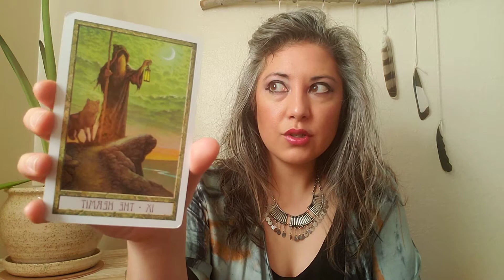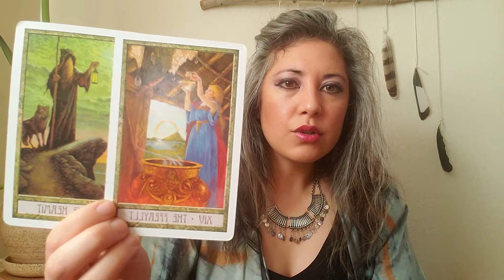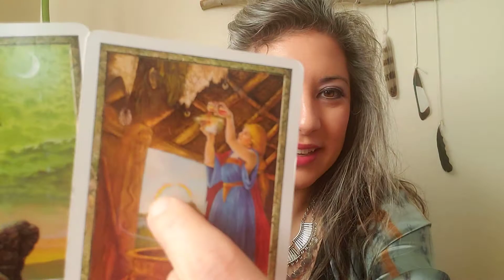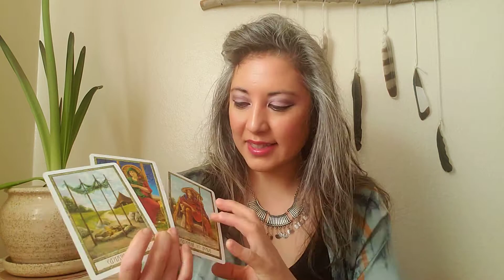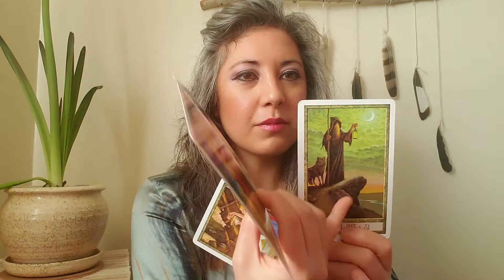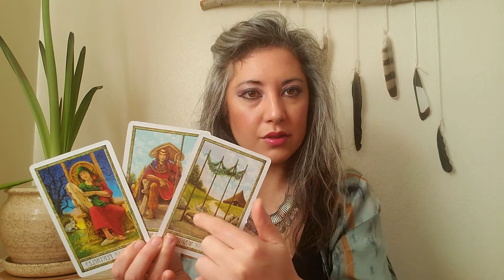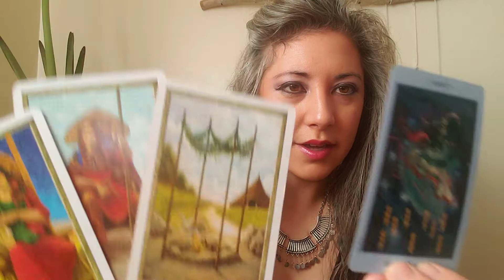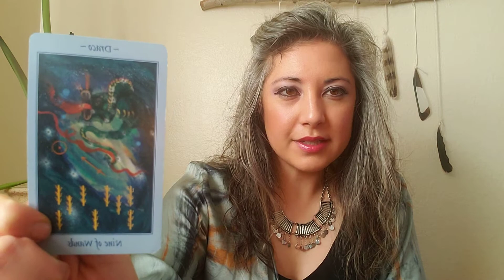♎⚖LIBRA Weekly Intuitive Tarot Reading. Time to plant the seed and GROW. January 9, 2021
SPECIAL OFFERING for  SOLSTICE/NEW YEAR!

Adriana Teodoro-Dier, DMA is a newly awakened Spiritual Medium and Intuitive Reader offering guidance for men and women seeking an open, deeper perspective. She holds a sacred space when you can safely explore your personal messages from Spirit with calm insight and powerful healing. She is predominantly claircognizant. She is also a professional classical pianist, teacher, and visual artist.